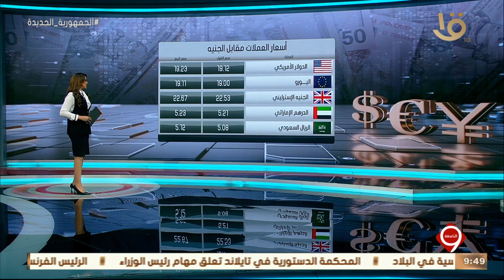نشرة التاسعة | أهم أخبار الاقتصاد محليا وعالميا.. مع مؤشرات البورصة المصرية